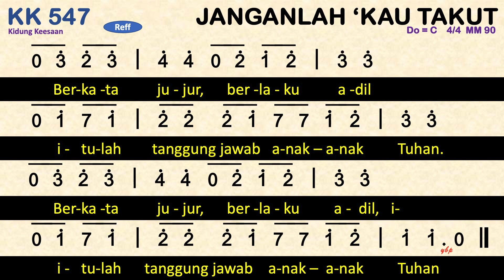KK 547 Janganlah Kau Takut - Kidung Keesaan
KK 547 JANGANLAH 'KAU TAKUT
1=Bes 4/4

00:00 Bait 1 Janganlah 'kau takut menyatakan kebenaran.
00:51 Bait 2 Janganlah kau takut mengakui kesalahan,
01:34 Bait 3 Janganlah kau takut untuk mengatakan "tidak"

1
Janganlah 'kau takut menyatakan kebenaran.
Janganlah 'kau diam jika ada kecurangan.
Tuhan inginkan engkau selalu jujur
dalam setiap ucapanmu.

Reff:
Berkata jujur, berlaku adil
itulah tanggung jawab anak-anak Tuhan.
2
Janganlah kau takut mengakui kesalahan,
jangan berusaha untuk membenarkan diri;
itu berharga di mata Tuhan Yesus
juga di mata sesamamu.
3
Janganlah kau takut untuk mengatakan "tidak"
jika kau diajak melakukan kebohongan.
Jangan terbuai ajakan tak terpuji,
harus berani kau menolak.